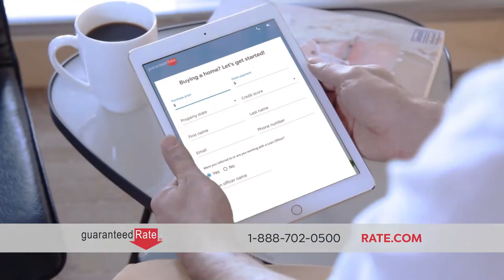Millennial TV Commercial